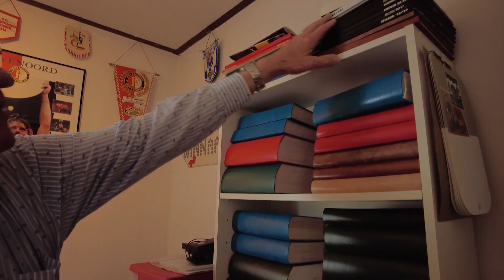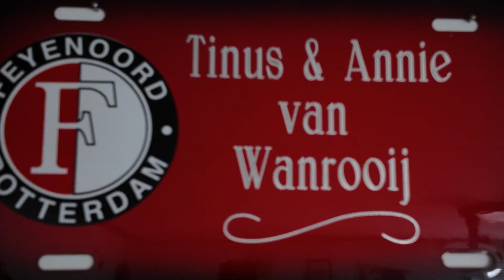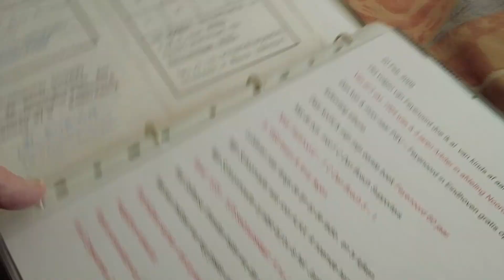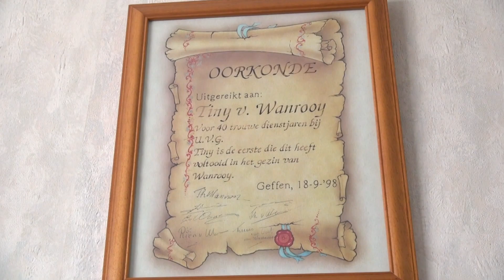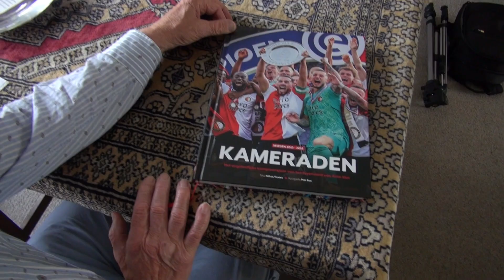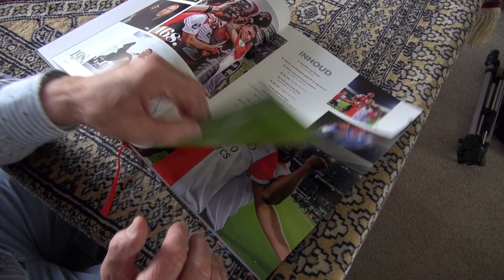Supporter in hart en nieren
Een bijzondere ontmoeting met Tiny van Wanrooij
uit ons eigen Geffen Supporter van Feijenoord  in hart en nieren.
Van Kinds af aan is hij al  Feyenoord supporter.
In 1966 ontmoete hij  zijn vrouw Anny, en die was
ook al heel snel bekeerd.
Van af het seizoen 1973 – 1974 is hij al lid van
de supporters verenging.
Hij heeft de  Seizoen kaarten van1974 – 2012.
en Anny ging mee van 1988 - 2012  en ze hebben samen heel wat
wedstrijden van Feyenoord bekeken, in Nederland en daarbuiten.
Een heel bijzondere ontmoeting was dat was het.